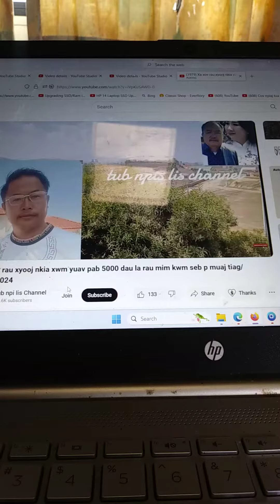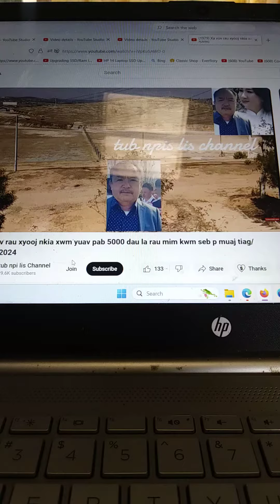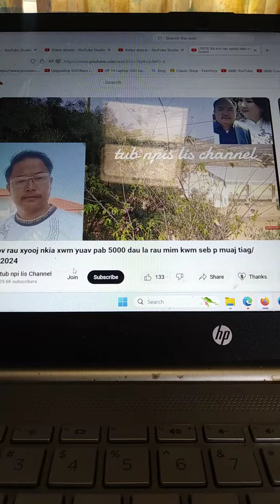Xyooj kia xwm koj tsis dag xa $5000 mus tso mim kwm byTub npis lis